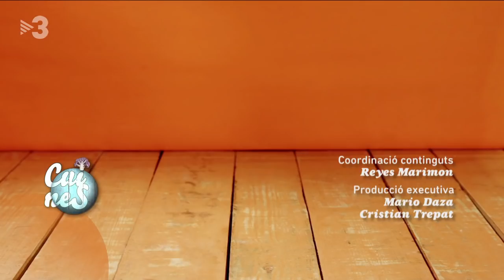Flam de formatge fresc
Un flam en què tot estarà fet per nosaltres: el formatge i el caramel. Fem flam de formatge fresc.